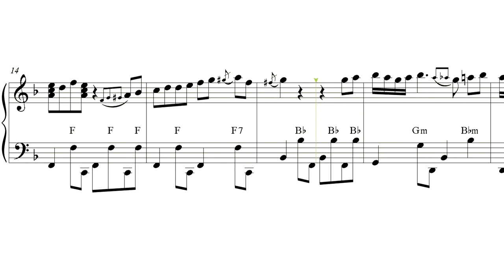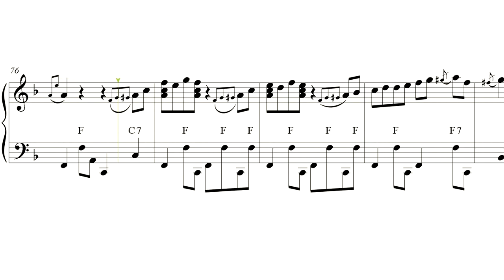"Cha Cha Des Iles" accordion sheet music review